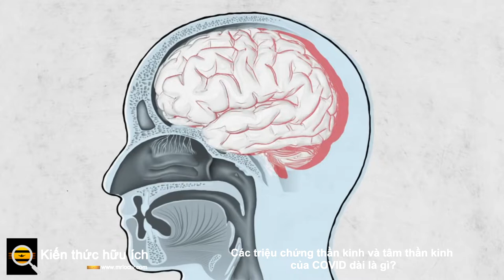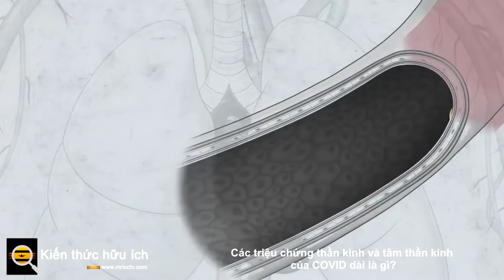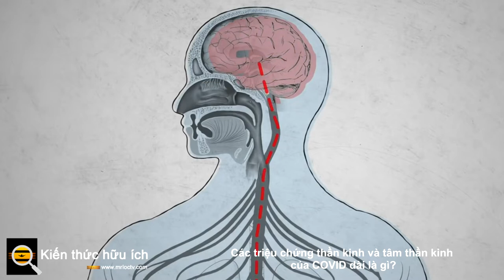Các triệu chứng thần kinh và tâm thần kinh của COVID dài là gì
Như thể đối phó với nhiễm COVID-19 có triệu chứng là chưa đủ tồi tệ, những người bị nhiễm COVID kéo dài đang phải đối mặt với những thay đổi trong suy nghĩ và tâm trạng của họ vài tháng sau khi nhiễm bệnh. Trong một đánh giá có hệ thống được công bố trên Tạp chí Khoa học Thần kinh , các nhà nghiên cứu đã kiểm tra thêm các triệu chứng thần kinh và tâm thần kinh thường liên quan đến COVID kéo dài.

Nghiên cứu thu thập dữ liệu từ hơn 11.000 bệnh nhân trong 19 nghiên cứu có các triệu chứng trong ít nhất ba tháng sau khi nhiễm COVID-19. Các nghiên cứu này được đưa vào tổng quan được công bố từ tháng 1 năm 2020 đến tháng 8 năm 2021. Mỗi nghiên cứu có quy mô đoàn hệ lớn hơn 50 bệnh nhân, đã báo cáo tỷ lệ hiện mắc các triệu chứng thần kinh hoặc tâm thần kinh ở những bệnh nhân được xác nhận COVID và đã báo cáo tình trạng nhập viện của tất cả bệnh nhân COVID trong thời gian nhiễm trùng cấp tính.

Các nhà nghiên cứu trong nghiên cứu này cũng điều tra xem các triệu chứng thần kinh / tâm thần kinh của COVID kéo dài có thể khác nhau như thế nào ở những bệnh nhân nhập viện và không nhập viện. Hơn nữa, các nhà nghiên cứu đã tìm hiểu sự khác biệt về các triệu chứng dựa trên việc bệnh nhân nhập viện có yêu cầu nhập viện ICU hay không.

Các triệu chứng thần kinh được báo cáo trong bài đánh giá bao gồm mệt mỏi, sương mù não, các vấn đề về trí nhớ, rối loạn chú ý, đau cơ (đau cơ), anosmia (mất khứu giác), rối loạn chức năng (suy giảm vị giác) và đau đầu. Các triệu chứng tâm thần kinh bao gồm rối loạn giấc ngủ, lo lắng và trầm cảm.

Mệt mỏi và sương mù não là một trong những triệu chứng thần kinh phổ biến nhất, rối loạn giấc ngủ, sau đó là lo lắng trong số các bệnh tâm thần kinh phổ biến nhất.

Các triệu chứng phổ biến hơn trong giai đoạn cấp tính của nhiễm trùng, đau đầu và khứu giác và vị giác bị thay đổi, không được tìm thấy là các triệu chứng chính của COVID dài trong phân tích này, cho thấy chúng thường tự khỏi.

Các nhà điều tra đã tìm thấy một số xu hướng trong số dữ liệu ở những bệnh nhân COVID kéo dài.

1) Bệnh nhân báo cáo nhiều triệu chứng thần kinh / tâm thần kinh hơn với thời gian theo dõi lâu hơn. Điều này cho thấy rằng một số triệu chứng có thể phát triển lần đầu tiên vài tháng sau khi nhiễm trùng, thay vì vẫn tồn tại từ lần nhiễm trùng ban đầu. Đây là trường hợp đặc biệt đối với các triệu chứng lo lắng, trầm cảm, sương mù não, mệt mỏi và mất ngủ.

2) So với những bệnh nhân không nhập viện, những người nhập viện có nhiều khả năng báo cáo các vấn đề về trí nhớ dưới dạng các triệu chứng. Tuy nhiên, ngoài triệu chứng này, việc nhập viện không liên quan đến việc gia tăng tần suất các triệu chứng thần kinh khác. Các nhà nghiên cứu lưu ý rằng phát hiện này về các vấn đề trí nhớ ở bệnh nhân nhập viện có thể liên quan nhiều đến tuổi tác hơn là tình trạng nhập viện của họ.

3) Những bệnh nhân yêu cầu ICU có nhiều khả năng bị mệt mỏi, lo lắng, trầm cảm và rối loạn giấc ngủ, chủ yếu là bệnh tâm thần kinh, do các triệu chứng COVID kéo dài của họ. Các tác giả lưu ý rằng những triệu chứng này cũng trùng lặp với hội chứng sau ICU, có thể dẫn đến đánh giá quá cao các triệu chứng tâm thần kinh liên quan đến COVID ở những bệnh nhân ICU này.

Nhìn chung, các nhà nghiên cứu của nghiên cứu đã xác định mệt mỏi, rối loạn chức năng nhận thức và rối loạn giấc ngủ là những đặc điểm chính của COVID kéo dài. Họ khuyến nghị điều tra thêm bằng cách sử dụng các thử nghiệm ngẫu nhiên có đối chứng để phát triển các biện pháp can thiệp. Họ cũng khuyến nghị các nghiên cứu sâu hơn để xem liệu các thang điểm mức độ bệnh, như thang điểm mức độ nghiêm trọng bệnh của WHO, có thể dự đoán ai sẽ phát triển COVID kéo dài hay không.